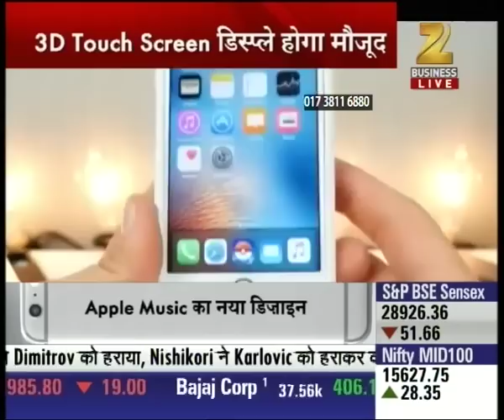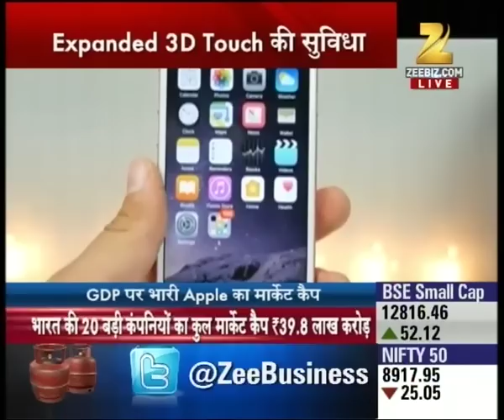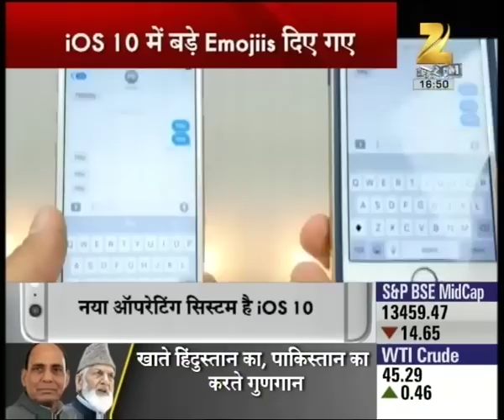Countdown begins for iPhone 7, CEO Tim Cook to unveil iPhone 7 and 7+ today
Countdown begins for iPhone 7, CEO Tim Cook to unveil iPhone 7 and 7+ today. Watch complete news story for getting detailed updates!